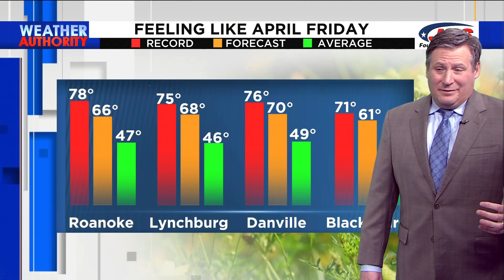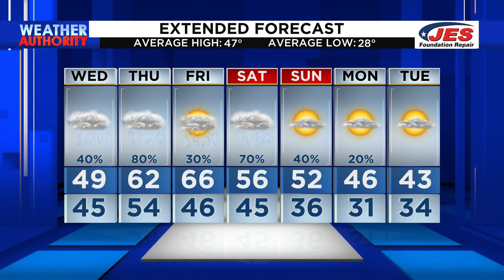Southwest, Central Virginia Weather | 5 p.m.- Jan. 23, 2024